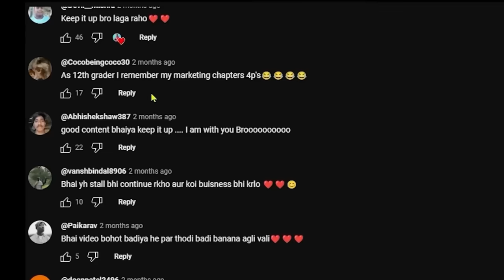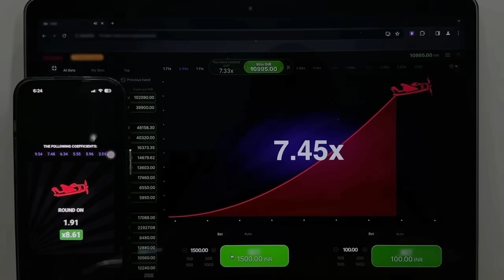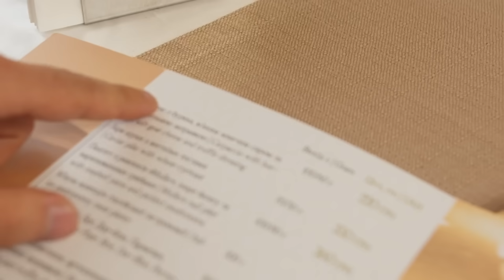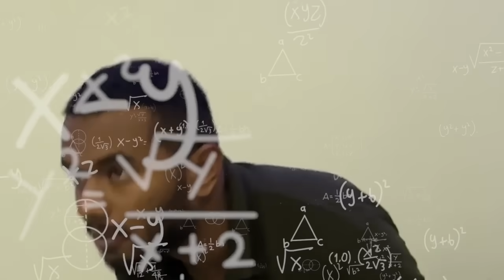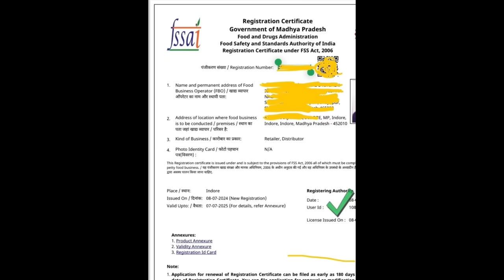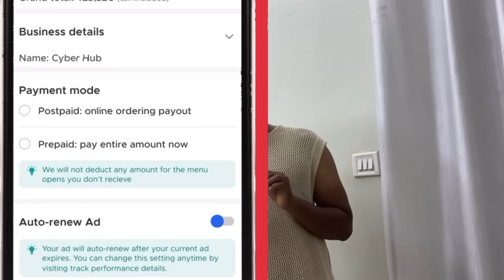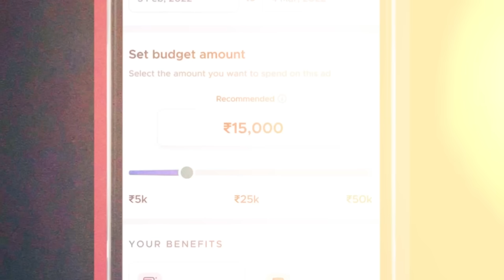I Opened My own CLOUD KITCHEN with Mahila Mitra !!*New Business*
Iss video main mene cloud kitchen ka business kiya hai apni mahila mitra ke sath hope tum logon ko pasand aaye